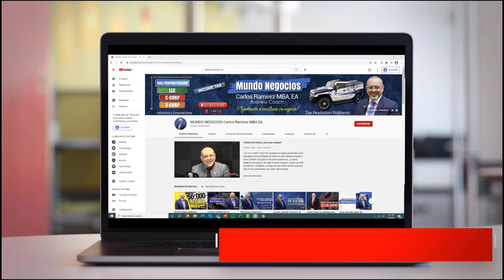¿PEDIRÁ EL PRESIDENTE JOE BIDEN UN CUARTO CHEQUE? | ÚLTIMAS NOTICIAS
🎁 Rosiris Contreras 🎁 Libro - ¿Cómo Iniciar su Propio Negocio en USA?